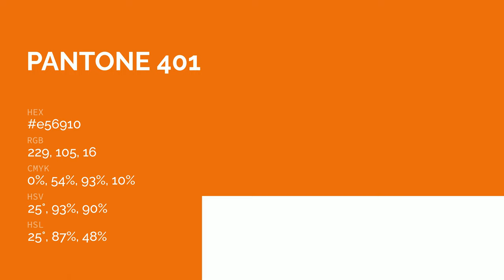color e56910 hex color - Brown color - Cool color e56910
What color is ? e56910 hex color - Brown color - Cool color e56910

Hex e56910 Color Code is also known as color.